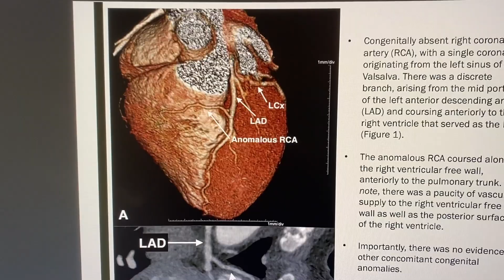I Work During My Off Days! Sort of... | A Day In The Life | Vlog | Doctor Mike Herring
Many of you wanted more vlogs. I resisted because I don’t think my life is super interesting. I was overruled. Plenty of Bruin, exhaustion and a good amount of non-hospital work for this Saturday off!

SC: DrMikeHerring